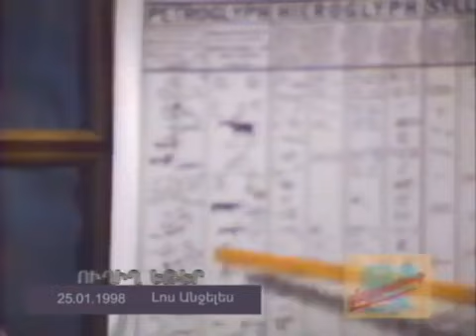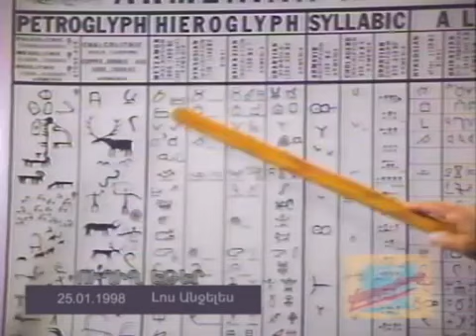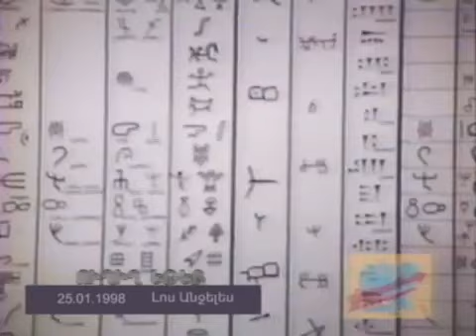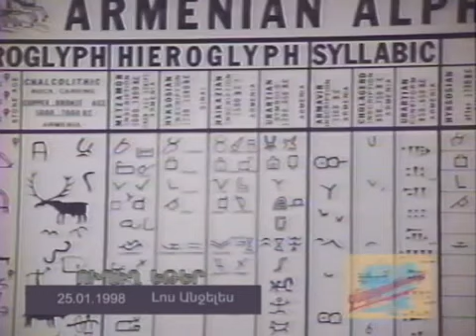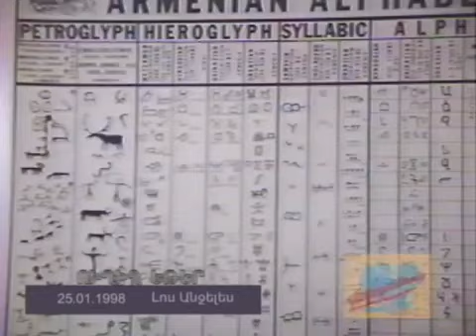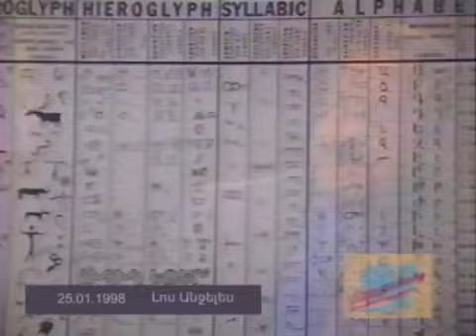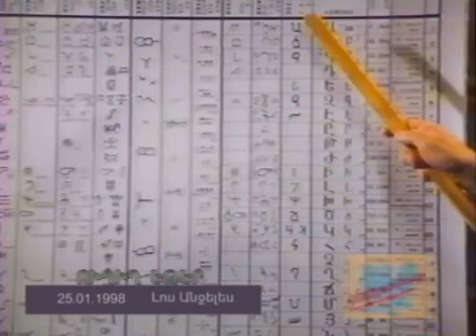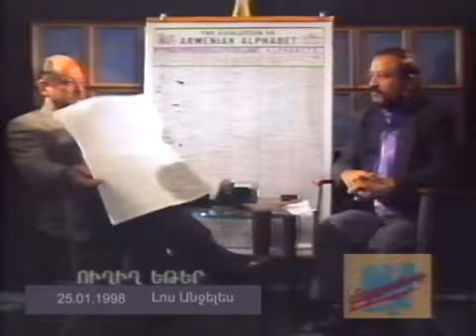ՀԱՅՈՑ ՀՆԱԳՈՒՅՆ ՆՇԱՆԱԳՐԵՐԸ VARDANANK by Vardan Hovanessian N4(Arm.History)Melqon Armen Ghanjian